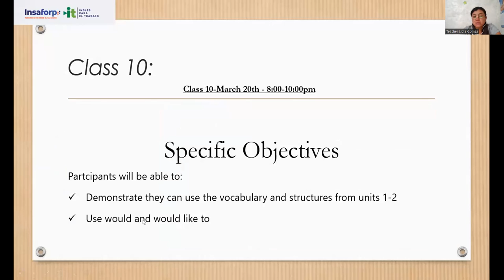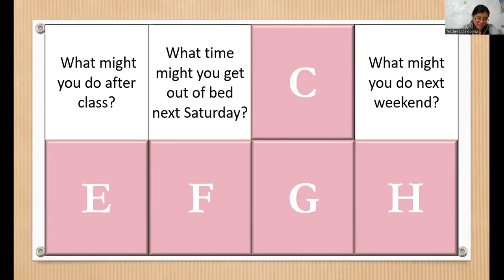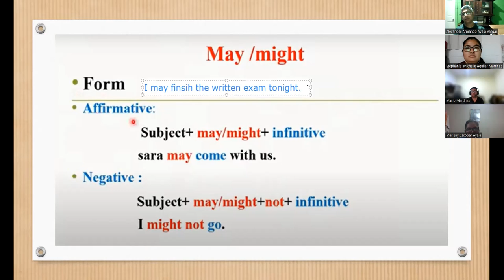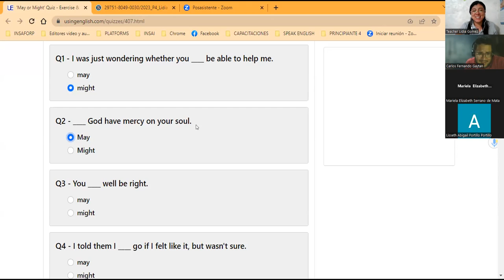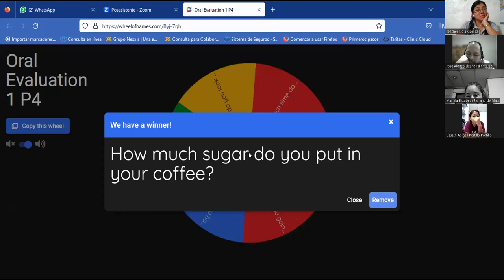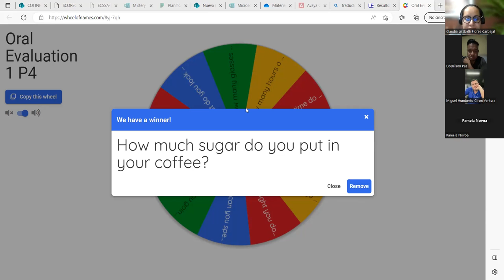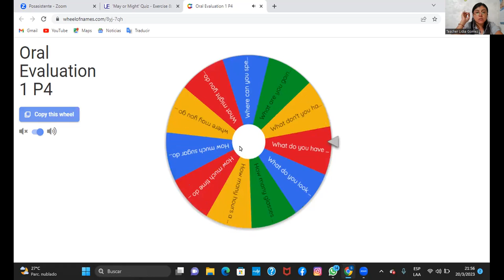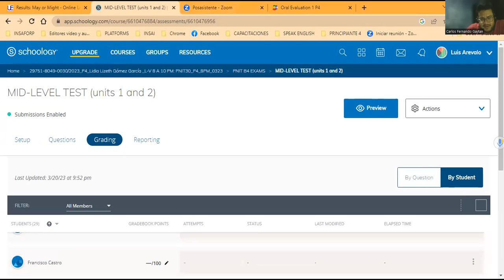Clase No.10_20-03-2023_PNIT30_P4